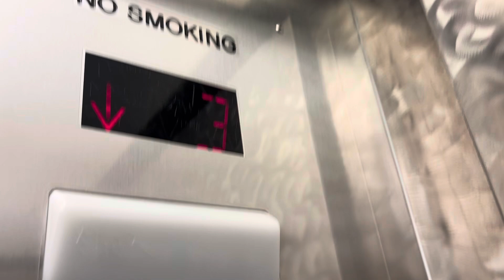10,417: 1958 OTIS Traction Elevator at Macy’s at MainPlace Mall | First iPhone/2024 Take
This was my first time filming one of the elevators here at Macy’s at MainPlace Mall with my iPhone 15 and in 2024. It’s been nearly a year since I last filmed these elevators. I clearly remember filming these in October of last year. These were installed in 1958 with small Otis black buttons and a rare indicator on the top of the old indicator. It is possible that the basement was a sales floor, since the old indicator also had a “b”. They were slap modded in 1996 when Macy’s moved into the building and the store was partially renovated. The first floor had rare floor tiles that any other Macy’s doesn’t have. They were kind of like brick tiles. During the renovation, the entire jewelry section was closed off and a tunnel was made temporarily from the mall entrance to the elevator lobby. Once the store completed its renovation, the appliances and accessories were transported from the other Macy’s store to this store. The other Macy’s store closed and was completely gutted into 3 tenants. The elevators were not modernized in 2012 however, they were modded in 2015, however, the interiors were still original and were replaced in 2018. One of the buttons has recently been replaced with a new one with a green LED light which is my favorite color and I have never seen a button with a green light. The exterior panels were kept original. The elevator lobby on the 3rd floor used to be wood, but they painted it white. The basement is currently a stockroom.

Video specs:
Phone used: iPhone 15
Lens used: Standard
Microphone used: Built-in
Date of uploading: Friday September 20, 2024
Time of uploading: 11:38 PM
Date of editing: Monday October 21, 2024
Time of editing: 11:14 AM
Date of posting: Monday October 21, 2024
Time of posting: 11:14 AM
Date of filming: Friday August 16, 2024